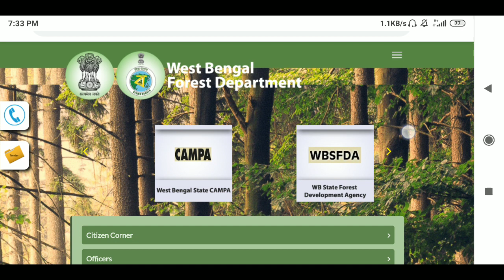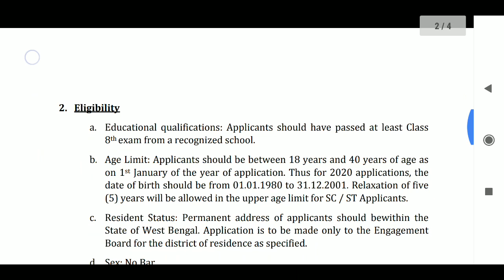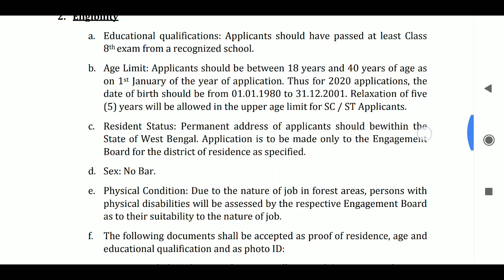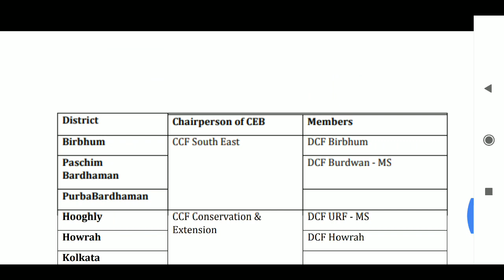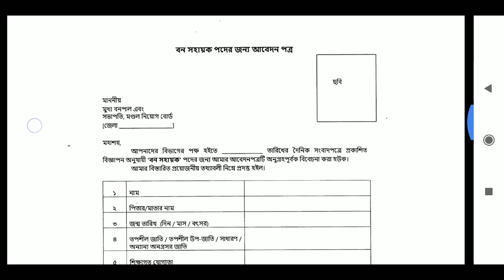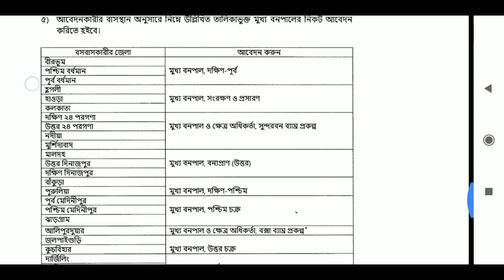new wb govt job 2020, wb govt job vacancy 2020, wb govt job recruitment 2020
new wb govt job 2020,

wbpsc result news,🔥Wbpsc requirement 202,wbpsc update,west bengal job vacancy,Wbpsc food si result
wbpsc 2020,
wbpsc clerkship 2020 result date,
wbpsc current affairs 2020,
wbpsc exam date 2020,
wbpsc result date 2020,
wbpsc miscellaneous 2020 expected cut off,
wbpsc prelims result 2020,
wbpsc upcoming recruitment 2020,
wbpsc supervisor result 2020,
wbpsc wbcs result 2020,
wbpsc 11/2020
Wbpsc food si result

psc clerkship result 2020|wbpsc new ubdate|wbpsc clerkship
wbpscresultdate wbpsccutoff

WBPSC FOOD SI RESULT DATE,WBPSC Food SI Cut-off, PSC result date,psc cut-off,food SI result date,psc

Wbpsc all results update || wbpsc food si, clerkship,icds supervisor results date || official notice

Mp.